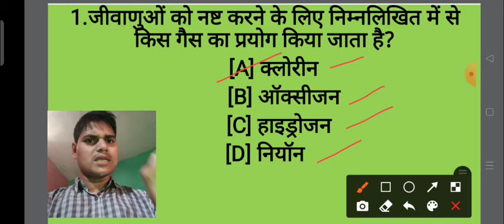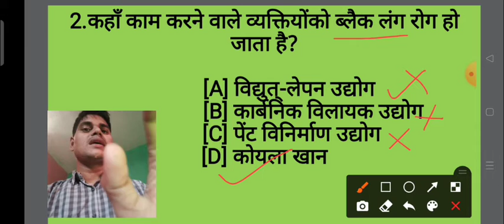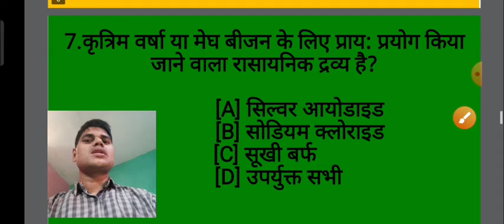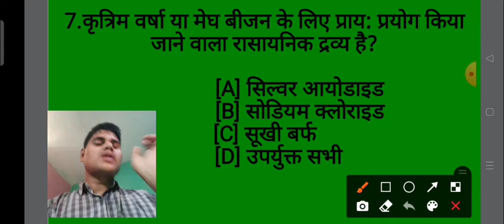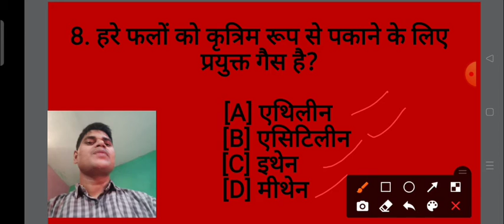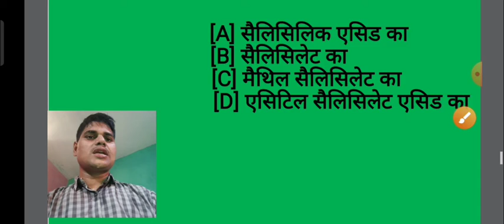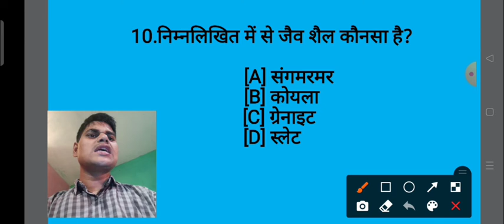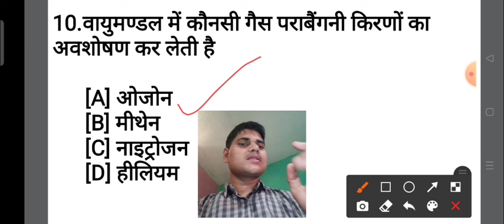सभी एकदिवसीय परीक्षाओं में पूछे जाने वाले रसायनिक विज्ञान के प्रश्न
रसायनिक विज्ञान के अति महत्वपूर्ण प्रश्न